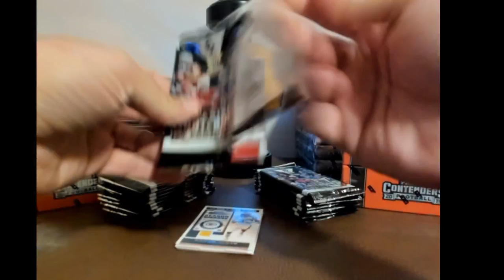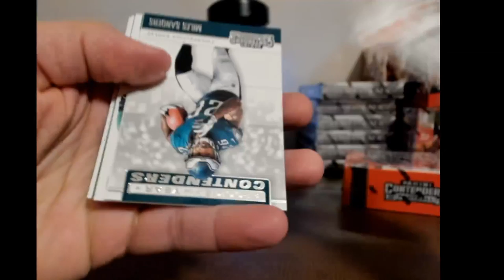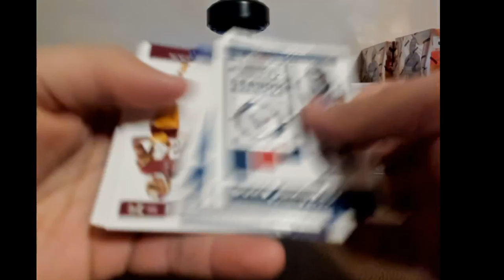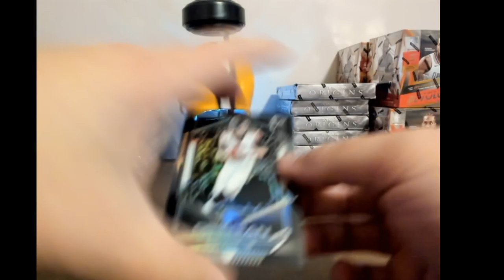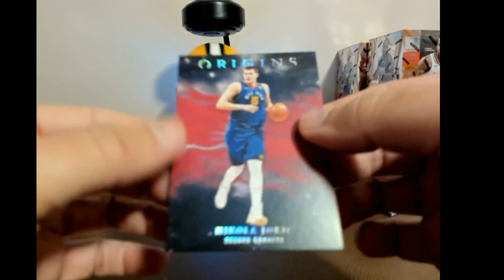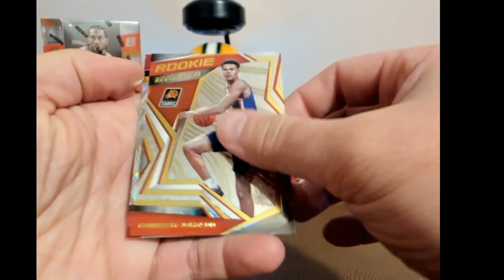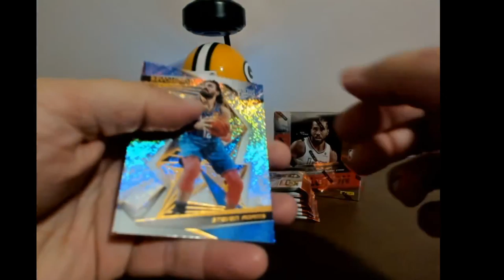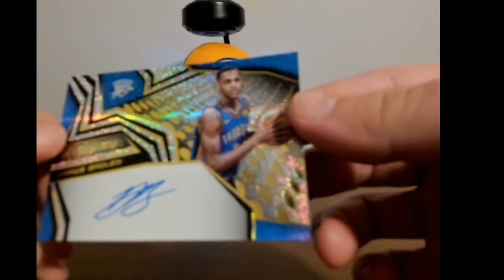joeykoe1980 - 1/27 - Ebay - 2019 Contenders Football, 19 Obsidian, 19/20 Origins, 19/20 Revolution